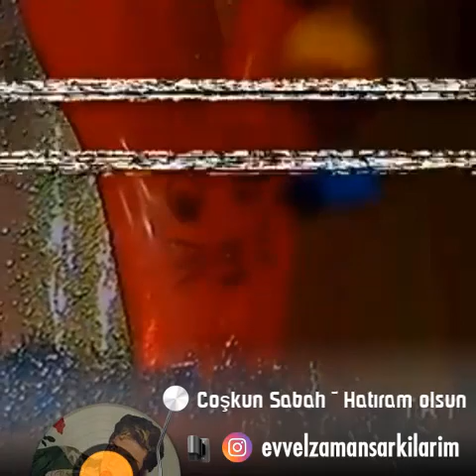Coşkun Sabah ~ Hatıram olsun 1986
Unutulmayan Sanatçılarımızın, Unutulmayan Şarkılarını Bulacağınız Tek Adres...

Hoşçakalın sağlıcakla...